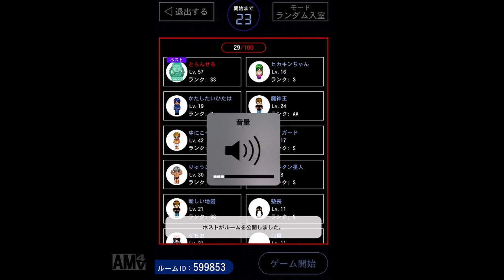悪魔鬼を大岩で倒そうとしてみると、、、！？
果たして悪魔鬼を倒せるのか！？
後半は青鬼オンラインです！！